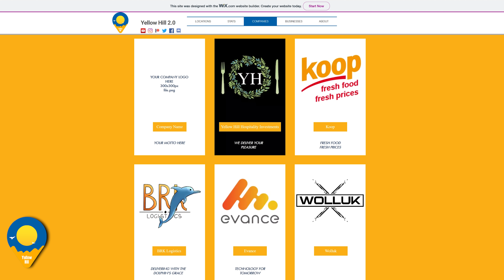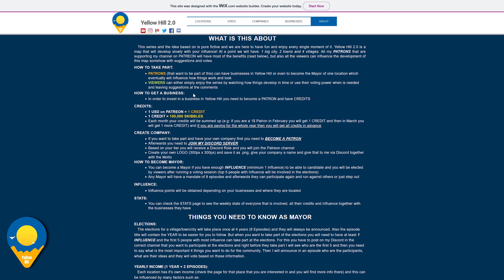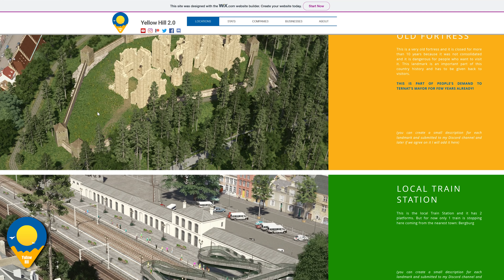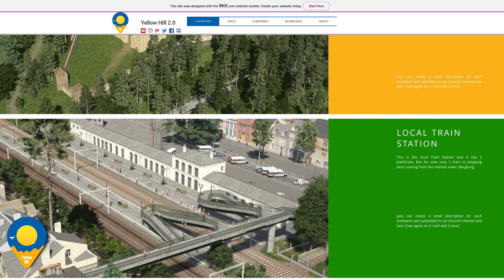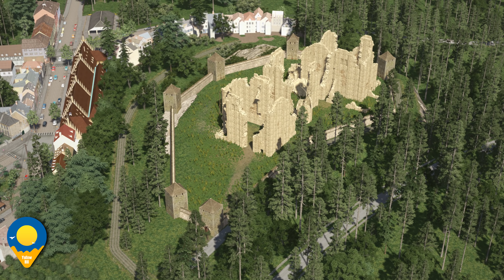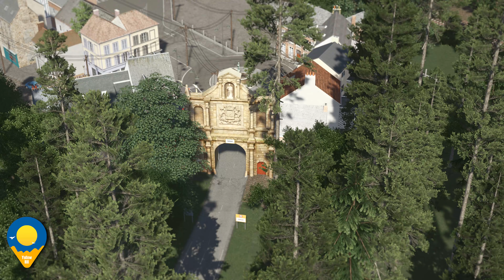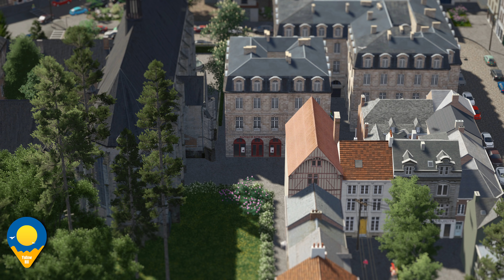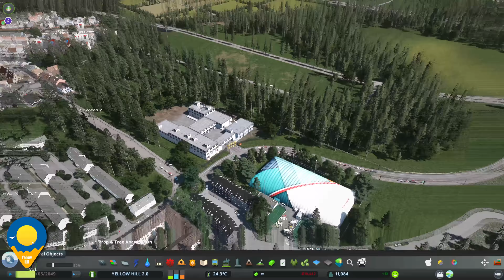Cities Skylines 4K: Yellow Hill 2 - Land for sale in TERNAT | Looking for Investors EP.1 | Y:1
This series will be done in collaboration with you all both Patrons and Viewers. We will develop this entire map step by step and you guys can influence a lot the way things will go and how things will look! There will be episode having Timelapses too beside all the showcases.

Make sure you check the website ➞ 🌏 𝗬𝗘𝗟𝗟𝗢𝗪 𝗛𝗜𝗟𝗟 𝗪𝗘𝗕𝗦𝗜𝗧𝗘 to read all necessary information and also join my 🌏 DISCORD server where there will be discussions and debates.

Cheers!
0:00 INTRO
0:27 WHAT IS THIS SERIES ABOUT
2:20 THE WEBSITE
4:10 TERNAT INFO PANEL
8:35 TERNAT PRESENTATION
13:55 LAND FOR SALE
15:51 LIVE VIEW